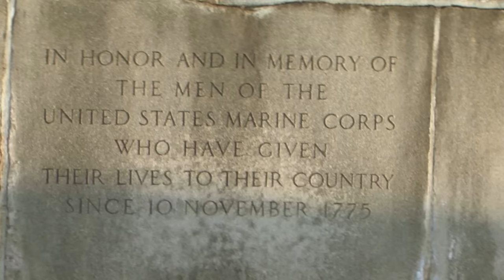Crucible: Surviving the Ultimate Challenge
The Crucible is the culminating event in recruit training.  Working toward this point since the beginning of their recruit training, the only way to finish is through leadership, teamwork, hard work, and dedication.  The Crucible forces recruits to combine and employ everything they've learned over the past three months.  Only after the completion of this event will they earn the title United States Marine.